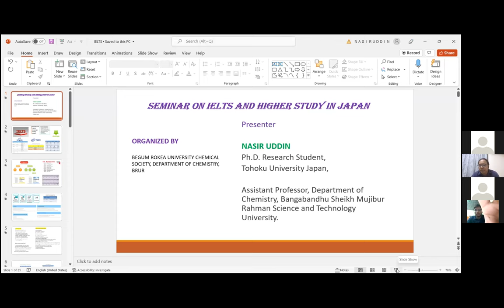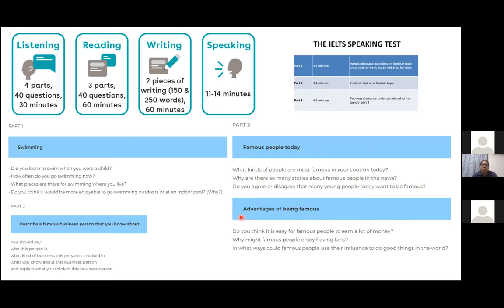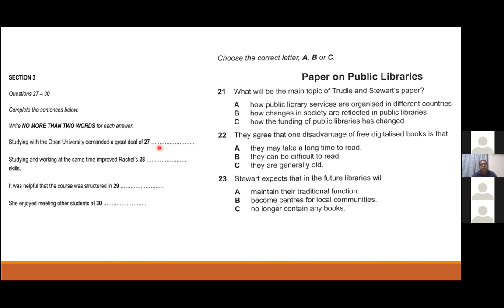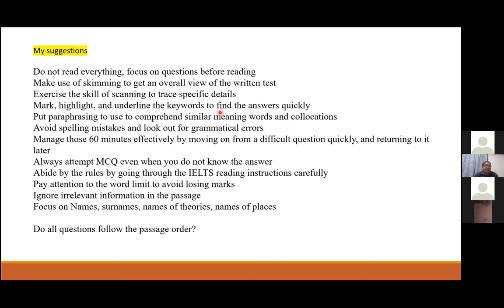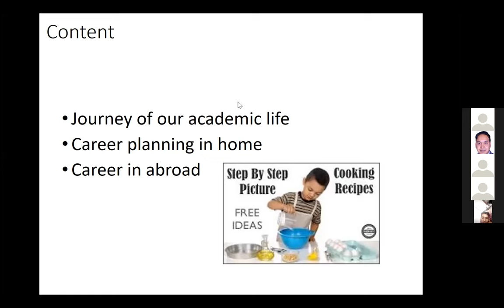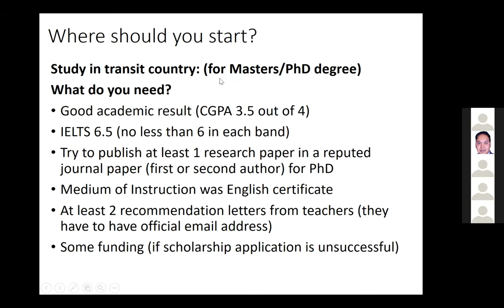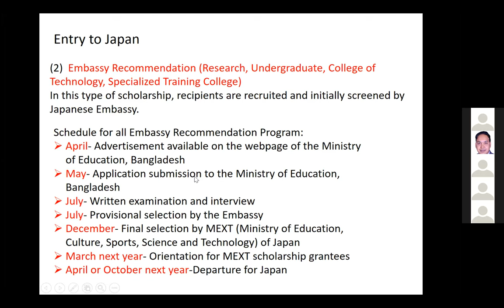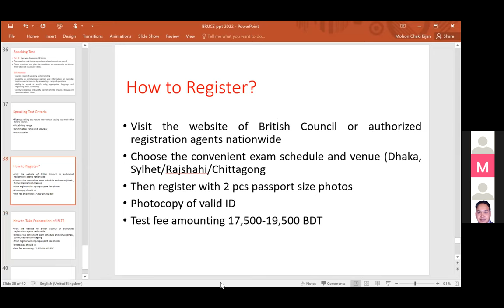IELTS & Higher Study in Japan | Chemistry | Begum Rokeya University| Bijan Mohon Chaki | Nasir Uddin